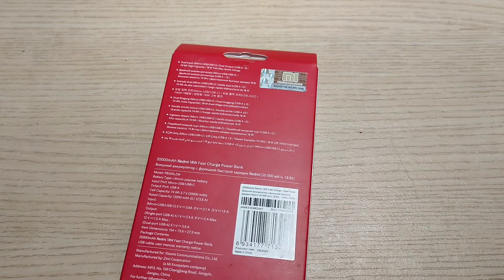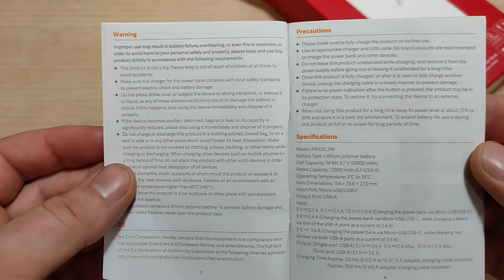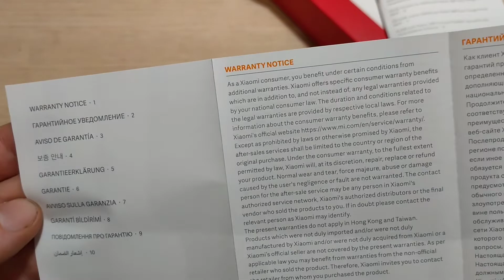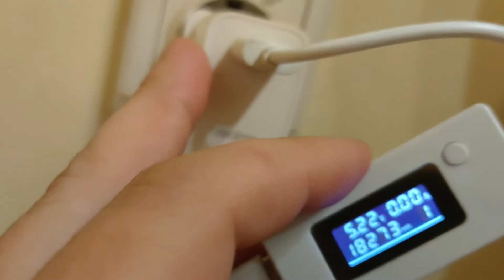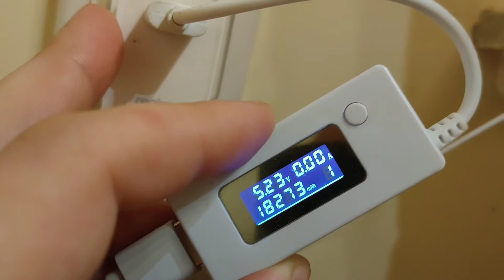Xiaomi Redmi Power Bank 20000mAh 2xUSB QC3.0 18W PB200LZM White (VXN4285GL)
Особенности:
- Тип аккумулятора: Литий-ионный;
- Емкость аккумулятора: 20000 мА*ч 3.7В 74Вт*ч;
- Номинальная емкость: 12000 мА*ч (5.1В 3.6А);
- Максимальный ток: 3.6А;
- Два порта Micro-USB и USB-C для собственной зарядки;
- Поддержка зарядки малым током;
- Два порта USB-A для одновременной зарядки двух устройств;
- Функции зарядки: QC быстрая зарядка 18Вт;
- Не поддерживает быструю зарядку;
- Входной интерфейс: Micro-USB, USB-C;
- Выходной интерфейс: 2 х USB-A;
- Защита: от Короткого замыкания

- Параметры входа:
   Micro-USB: 5В 2.1A; 9В 2.1A; 12В 1.5A;
   USB-C: 5В 2.1A; 9В 2.1A; 12В 1.5A;

- Параметры выхода:
   USB-A: 5.1В 2.4А, 9В 2A (MAX), 12В 1.5А (MAX);
   При работе двух портов USB-A: 5.1В 3.6А;